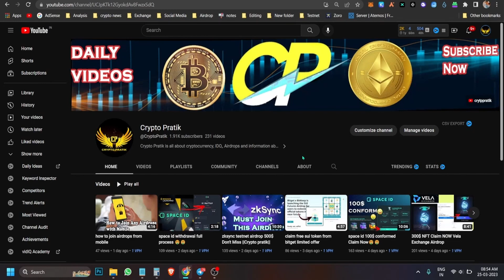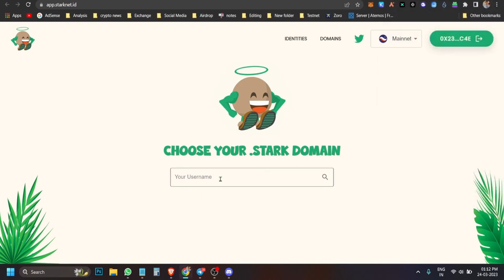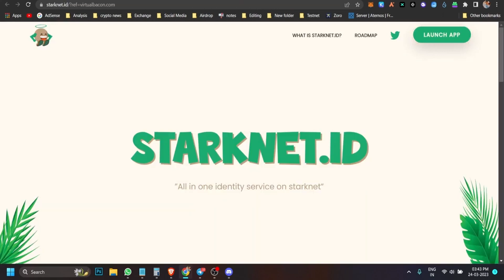How To Buy Satrknet Domain Crypto Pratik